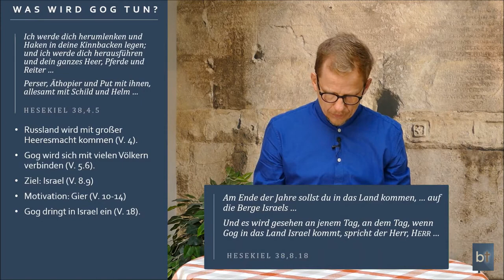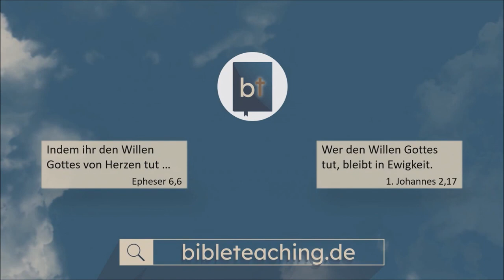Ezechiel 38 Moskwy wojska rosyjskie w inwazji na Izrael Rosyjski terror, najazd i zamach na Judeę